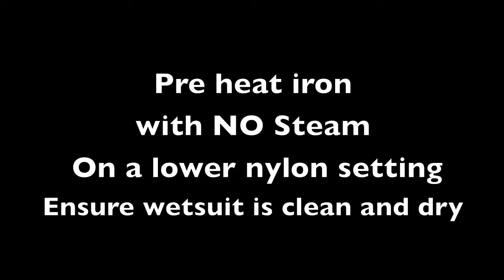How to: Knot a broken blind stitch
There are many causes of a broken blind stitch, here's a helpful video showing the process of tying a knot to stop the blind stitch unraveling.

The second part of the video shows how to finish off the repair with a piece of wetsuit patch.

Seventhwave Wetsuits are made in New Zealand from Yamamoto neoprene. Seventhwave Wetsuits are different because we make each wetsuit Custom-Fit, to the customers measurements. We like to get your measurements and details and then custom make your preferred wetsuit model and thickness to your exact size and shape. We think that's why we get such good feedback from our customers, many of whom come back again and again. To own a Seventhwave wetsuit is to support New Zealand made, to stand up for quality and to experience water sports in a new and warmer way.